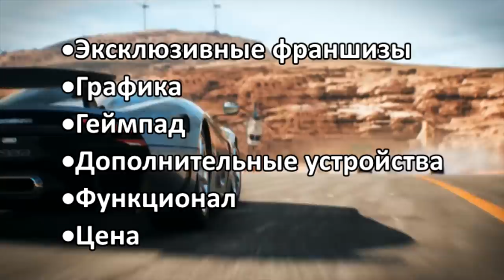Какую консоль выбрать в 2019 году? | PS4 или Xbox one?